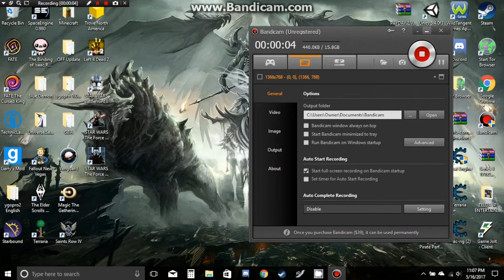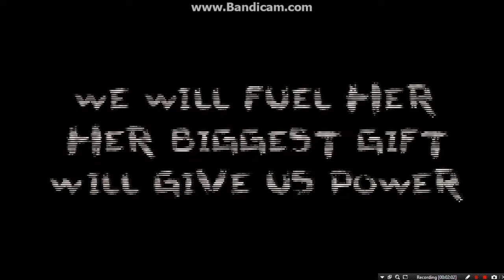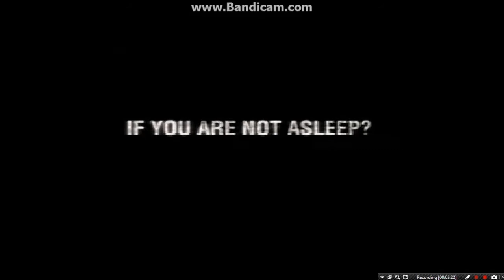Her Nightmares UPDATED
My apologize for not uploading in a while, I have been busy with college and finals.

Since my last video I completely forgot how to edit videos.

Her Nightmares has been updated and has a lot more scary content in it. However, I got stuck on one part.